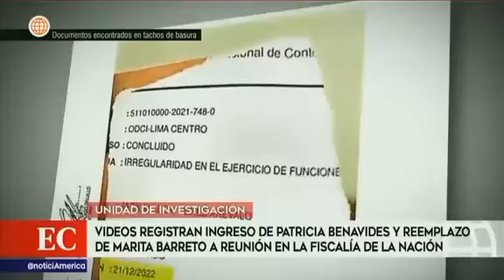Con las manos en la masa video Patricia Benavides y su cupula de corrupción